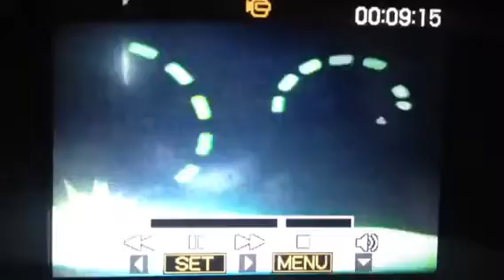Duochicofeeling nicaragua . Presentación por canal 12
Video . Grabado . Por un fans .. .. Buscanos en FB : Duochicofeeling nicaragua